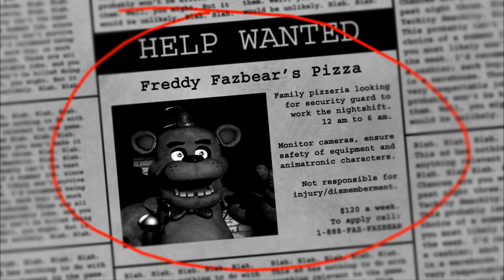Five Nights At Freddy's Gameplay (Night 1)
In this we Kobe, Trinity, and I venture into the creepy game known simply as: Five Nights at Freddy's. We must survive through the night until 6AM without letting the animotronic characters killing us.